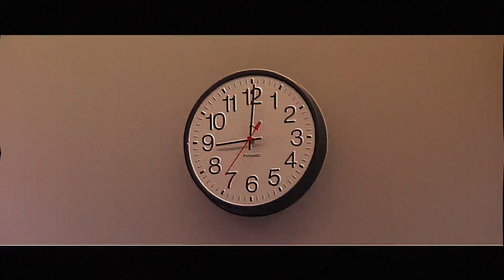She Wants Revenge - Not Just a Girl